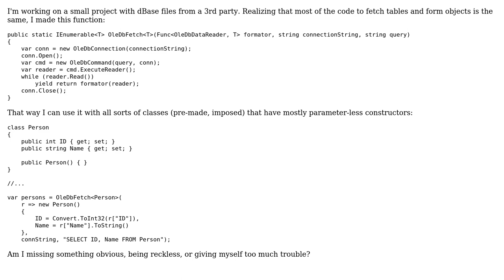Code Review: OLEDB table fetching function in C#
With thanks & praise to God, and with thanks to the many people who have made this project possible! | Content (except music & images) licensed under CC BY-SA | Music | Images & others | With thanks to user MPelletier user Jesse C. Slicer and the Stack Exchange Network Trademarks are property of their respective owners. You are responsible for your own actions.